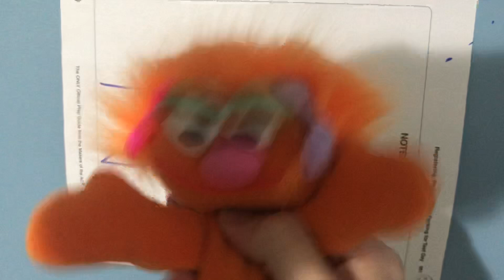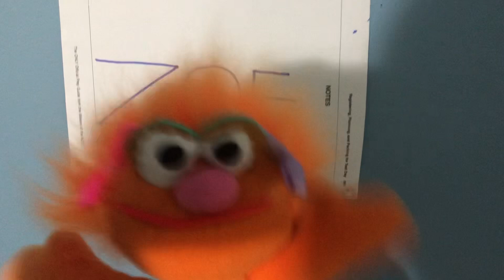Sesame Street My Name Is Zoe Plush Version